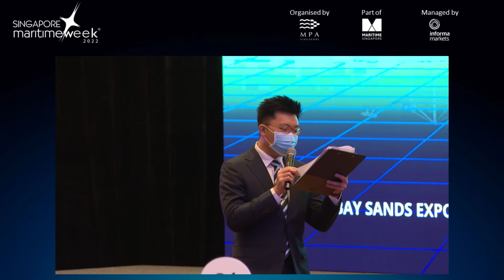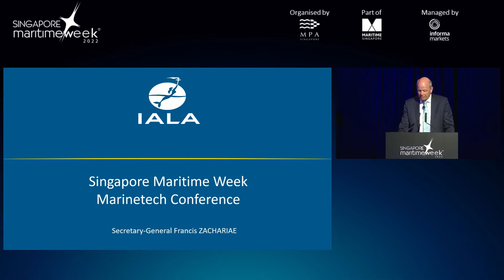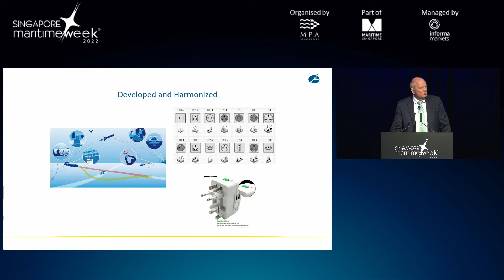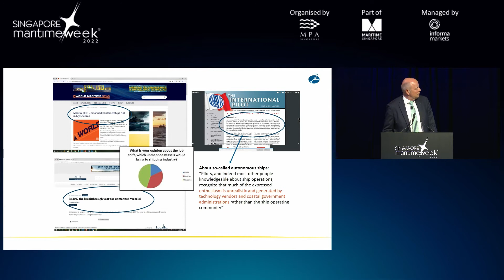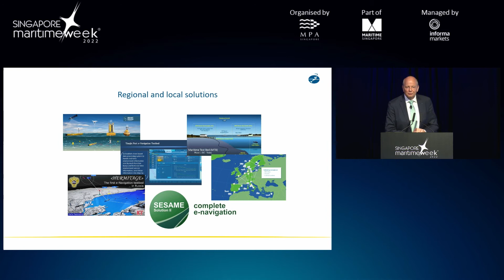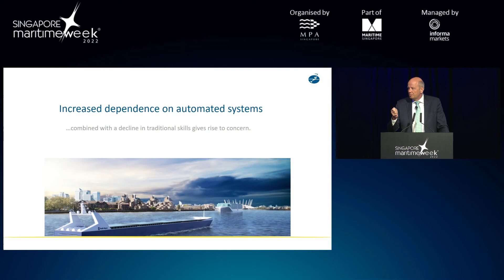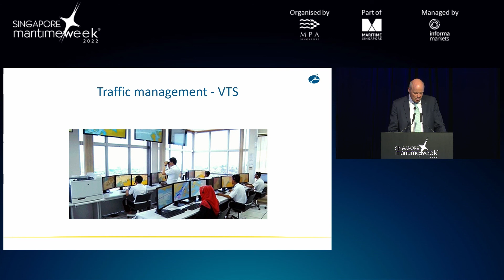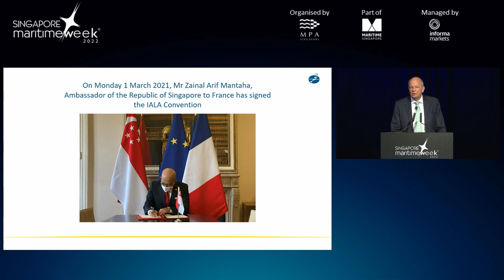MarineTech Conference Day 1 - Application of Technologies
Francis Zachariae, Secretary-General, International Association of Marine Aids to Navigation and Lighthouse Authorities (IALA) addresses the application of technologies to enhance navigational safety, port call optimisation and smart ships.